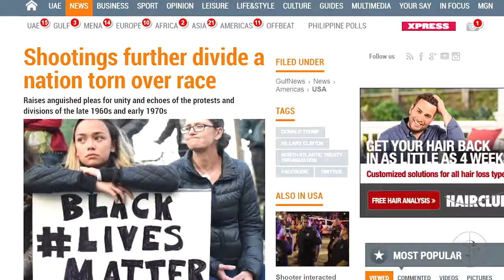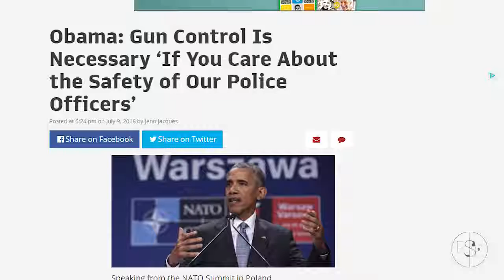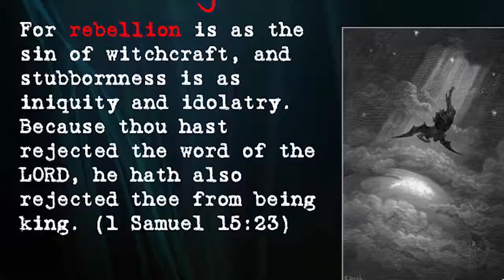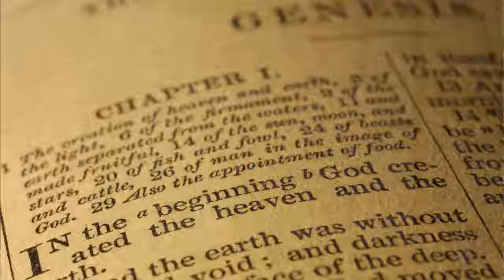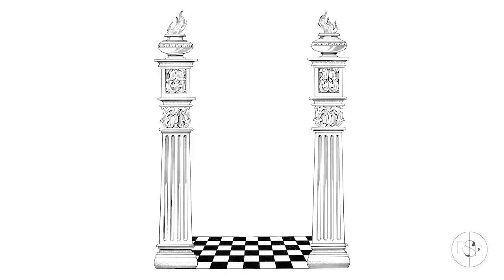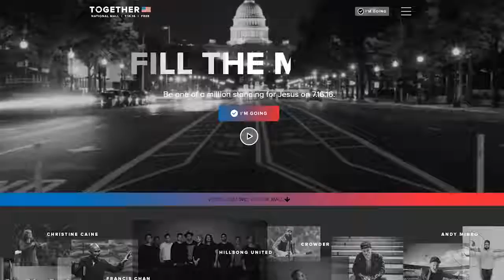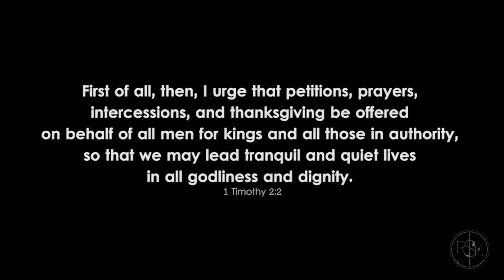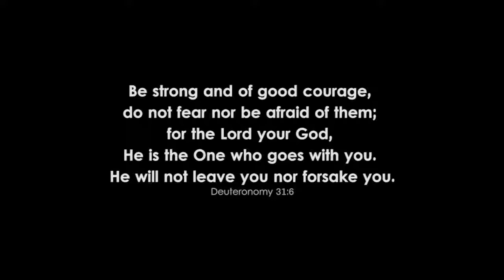最近美国的新闻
震惊！